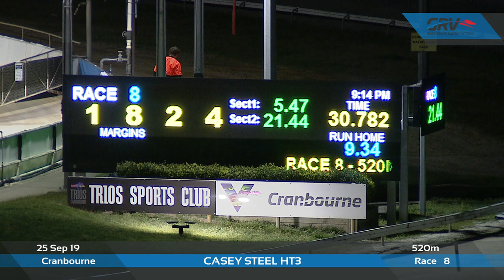CRN WED 25 SEP 19 R8